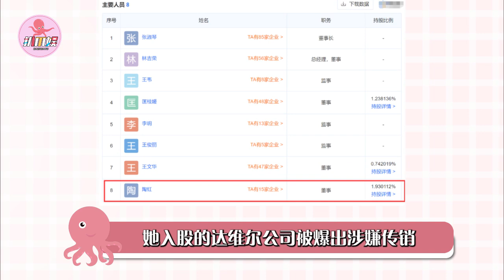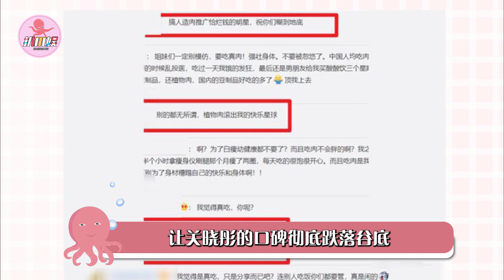明星能有多虚伪，表面吃斋念佛，背后却靠人血馒头身家过亿#陶虹#关晓彤#黄轩#张静初